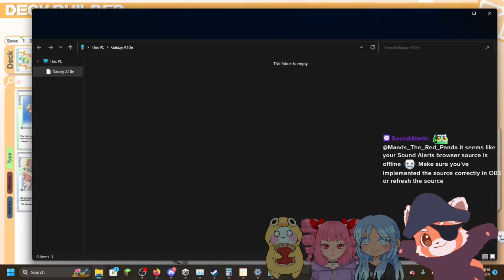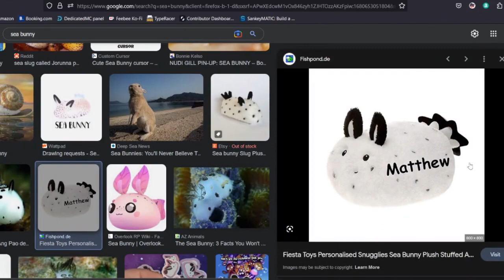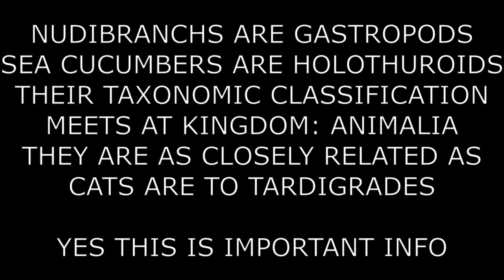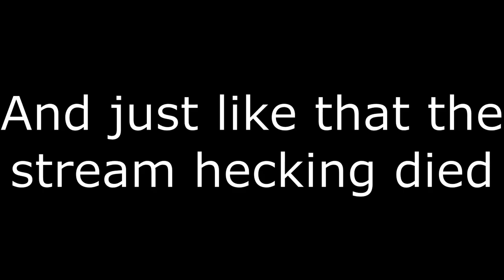My friends taught me what orange juice is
My friends, Feebee, Ori, and Nani, showed me how to play a game called 100% Orange Juice. In my complete cluelessness, utter chaos ensued...

Leave a dislike if you disliked the video!